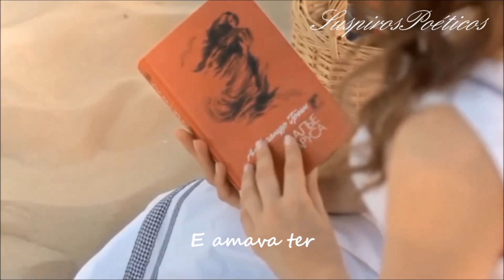Oswaldo MonteNegro 💘 Lua E Flor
❤Lua E Flor❤